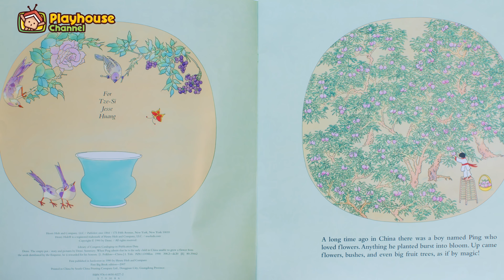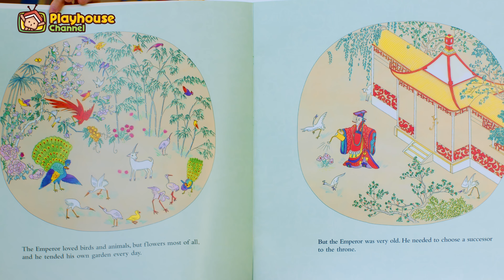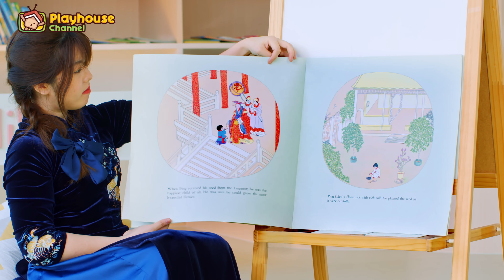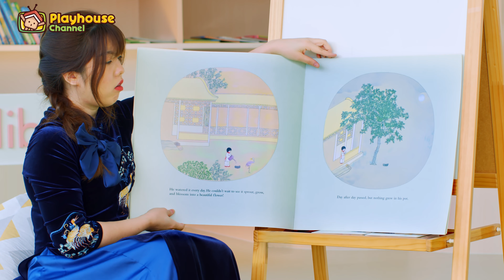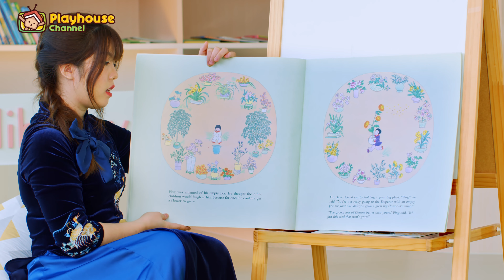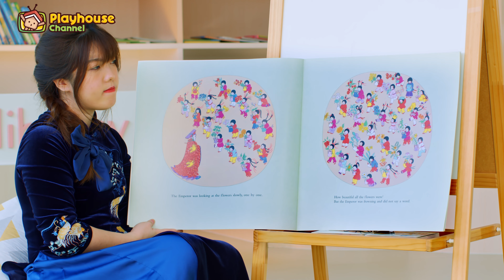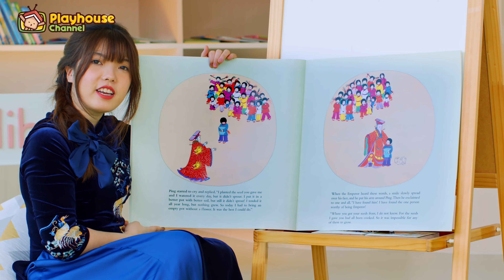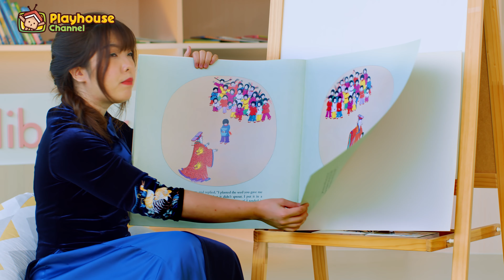Story Time: The Empty Pot by Demi | Kids Story | Bedtime Story for Kids | Playhouse Channel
This story tells about Ping, a young boy who tries to grow the biggest and most beautiful flower in order to win the throne. Do you think he will able to achieve his aim? Let's find out together! :)